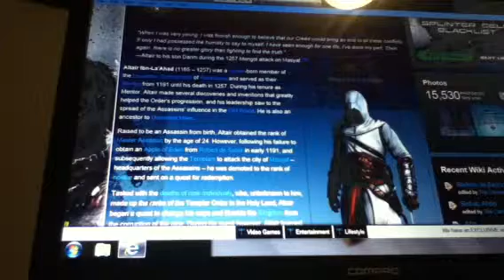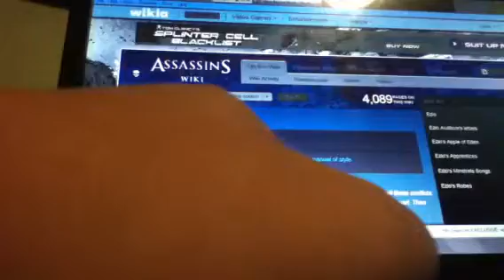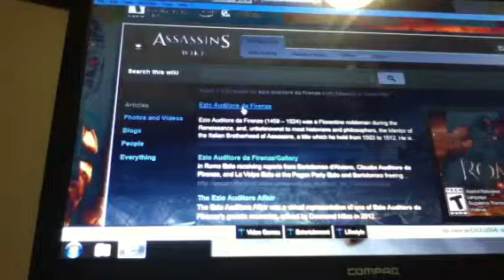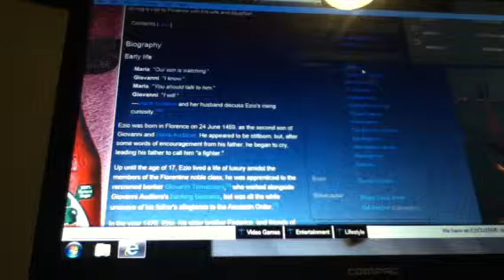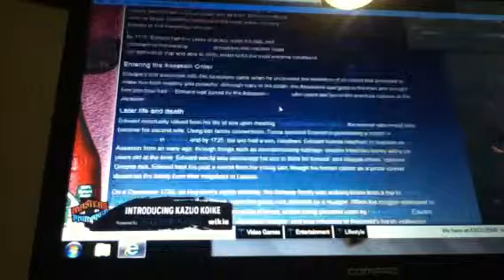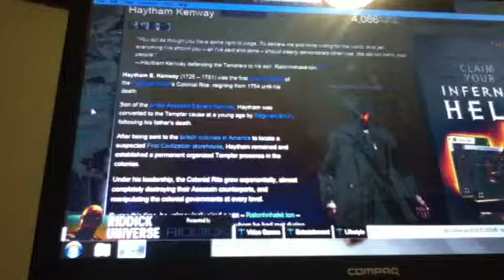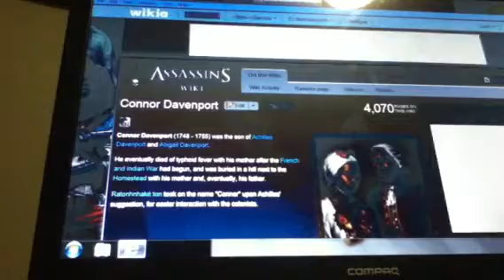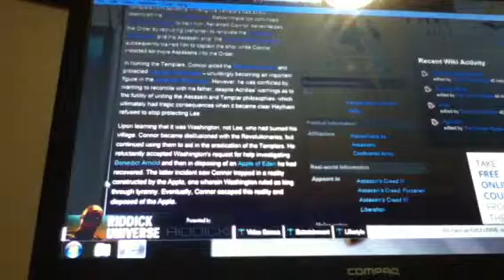Desmond Miles ancestery